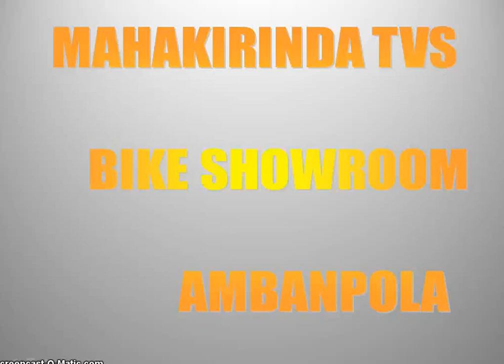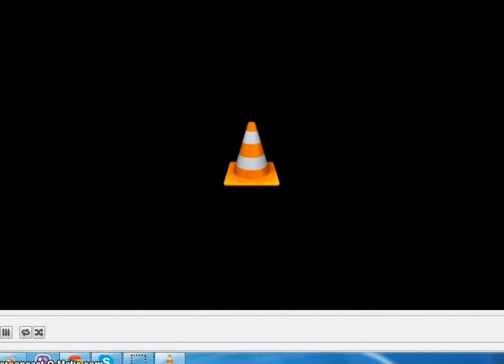Mahakirinda TVS Ambanpola